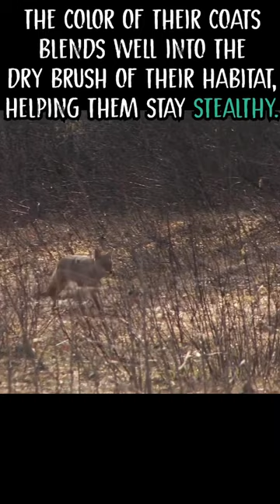🐺Jackalfolk: Fiercly Loyal Canid Humanoid#intothefarlands#indiegame#unrealengine#anthro#coyote#wolf